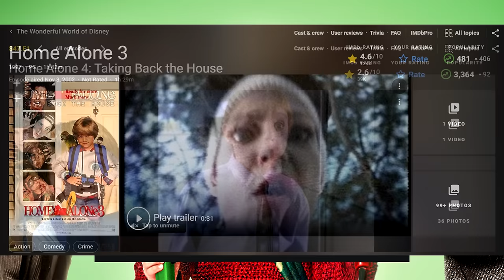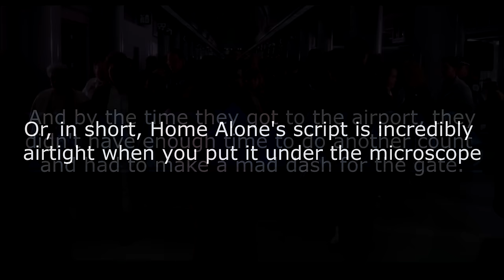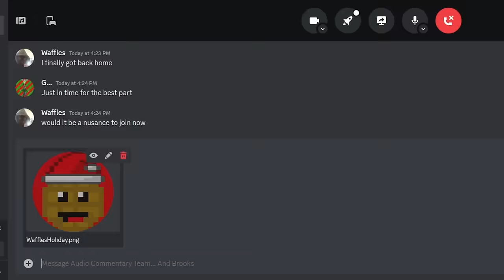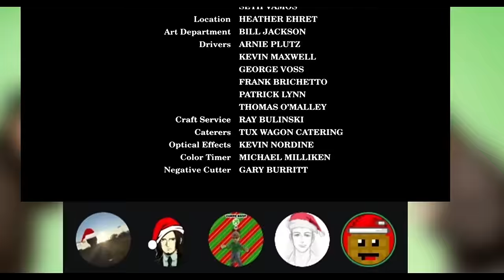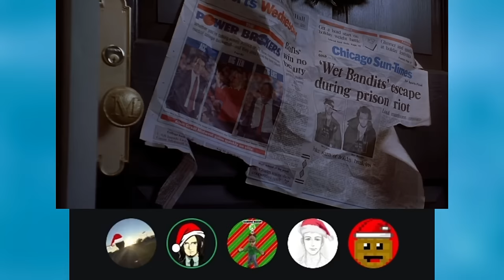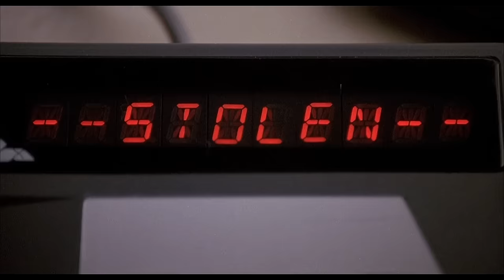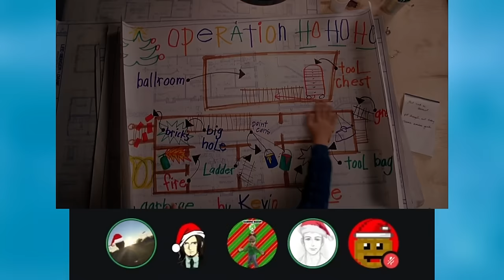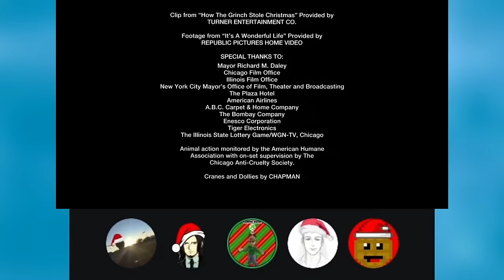Home Alone 1 & 2 Double Feature - Movie Reaction & Commentary w/ Avert, Gugonic, OJ & Waffles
Since the holiday season has arrived, and since Macaulay Culkin was recently honored with a star on the Hollywood Walk of Fame, we're here checking out the first two Home Alone movies back-to-back in one sitting!

Time Stamps:

00:00 - Intro
07:30 - Home Alone (1990) Commentary
1:06:23 - Home Alone (1990) Conclusions
1:18:10 - Home Alone 2: Lost in New York (1992) Introduction
1:23:15 - Home Alone 2: Lost in New York (1992) Commentary
2:32:10 - Home Alone 2: Lost in New York (1992) Conclusions
2:40:01 - Outro

Would you like to suggest a future project? Leave it in the comments below and I might consider it!!